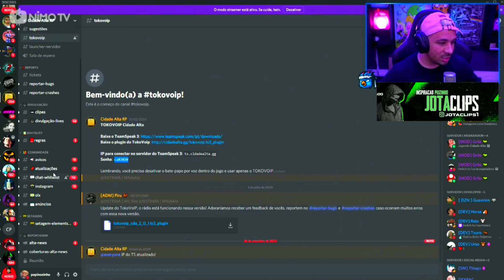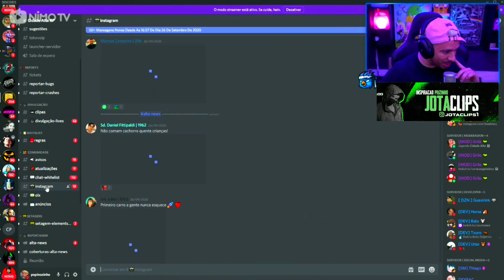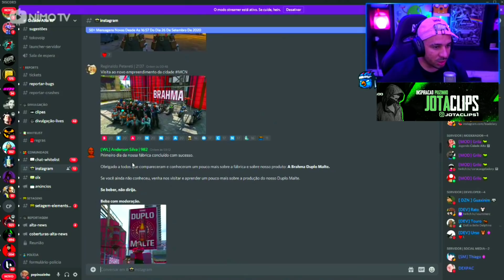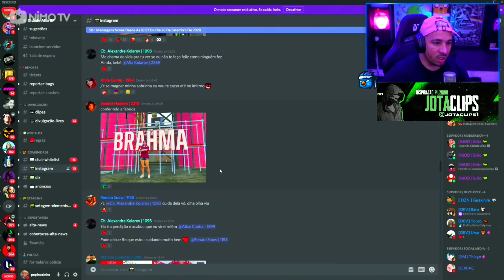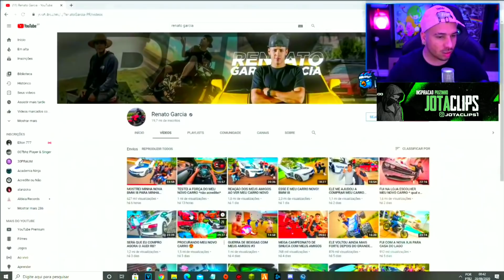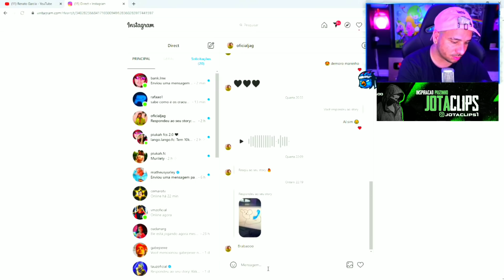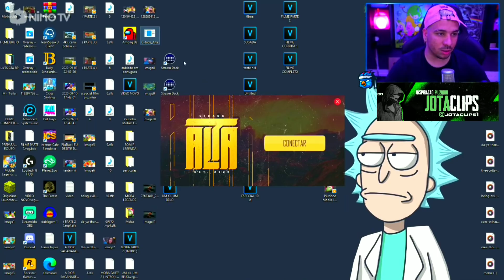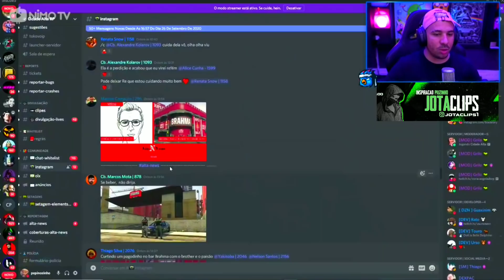PIUZINHO FOI EXPULSO DO GTA RP! QUEBROU AS REGRAS DA CIDADE ALTA !!!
- BEM VINDOS AO CANAL JOTA CLIPS❤️

O CANAL OFICIAL DO PIUZINHO✔️

📱Xaiomi note 9

🎥 AZ Gravador

💻 Kinemaster pro

3 VÍDEOS POR DIA 12:00 | 14:00 | 20:00 VÍDEOS DE JOGOS, REACT, MÚSICA,TRETA,CLIPS,ETC...